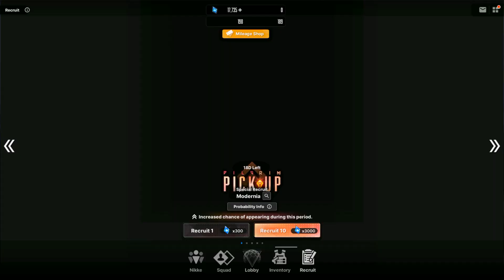EASY WAY TO GET MODERNIA | NIKKE THE GODDESS OF VICTORY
Step 1 : log in to the game
Step 2 : Check your crystal (300 crystal needed)
Step 3 : Do single first (not recommended)
Step 3 : Pray with your own religion (if you don't have religion please register first)
Step 4 : Pull with close your eyes
You will get the modernia with 200 gold mileage ticket